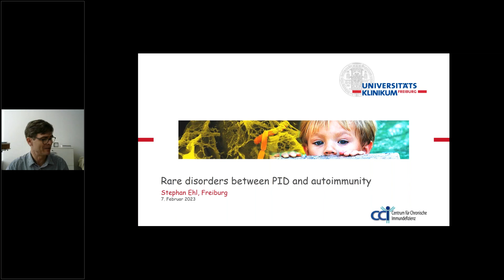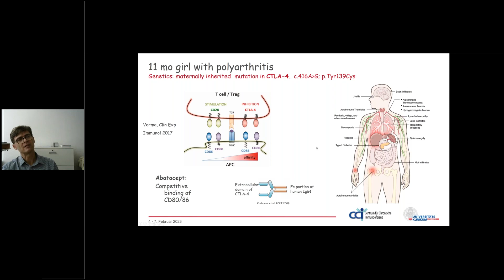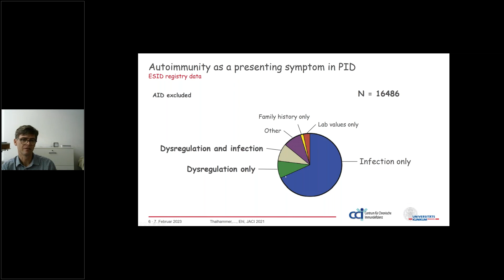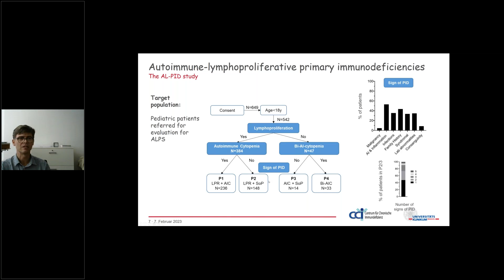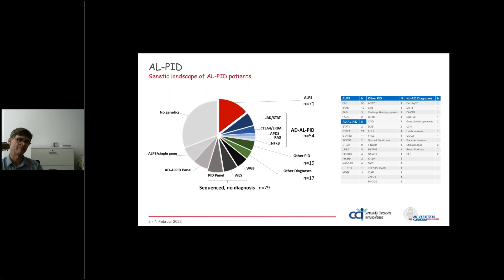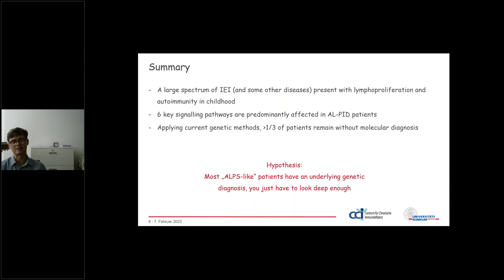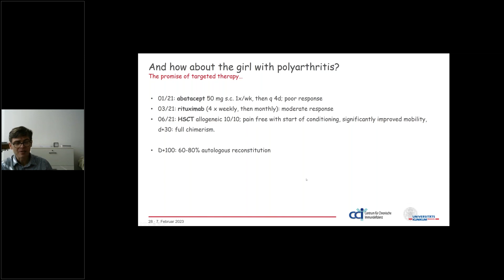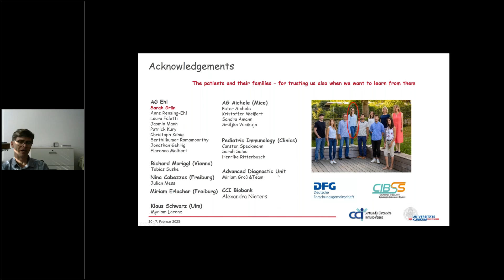Rare disorders in the borderline between PID and autoimmunity | Guest speaker: Stephan Ehl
During this Tuesday lunch with RITA webinar, Prof. Ehl discussed clinical and diagnostic aspects of Autoimmune-lymphoproliferative primary immunodeficiencies (AL-PID) which are rare genetic conditions that can offer important insights into the regulation of specific immune responses.

He also presented a recent example to illustrate what they can teach us about their pathophysiology.

NOTICE: Please note that the data presented during this webinar were not yet published, therefore we can only share a partial recording.

Speaker:
Prof. Stephan Ehl
Center for Chronic Immunodeficiency and
Department of Pediatric Immunology, Center for Pediatric and Adolescent Medicine
Universitätsklinikum Freiburg, Germany

Chairs:
Prof. Michael Albert
Prof. Tadej Avcin

Please check for all recordings and information on future webinars.